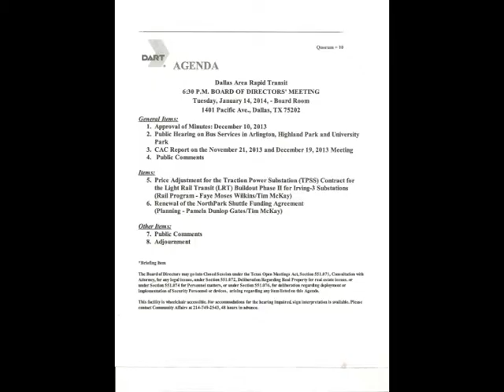Dart Board Meeting, 2014.01.14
As a service to the Dallas community, we plan to cover DART board meetings from gavel to gavel.

There is a special hearing on Test routes, without much comment.  Without much comment, these routes could vanish!  Public comments are required to keep these test routes running.

This week there is a quorum and business is quickly dispatched and a minimum of Public comments, this is a very short meeting.